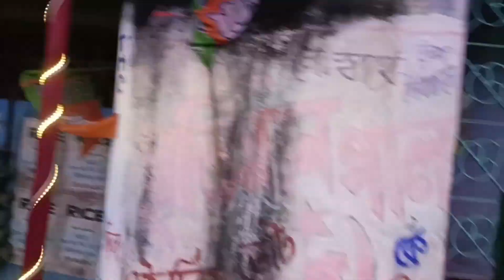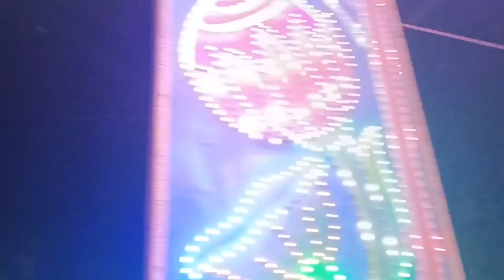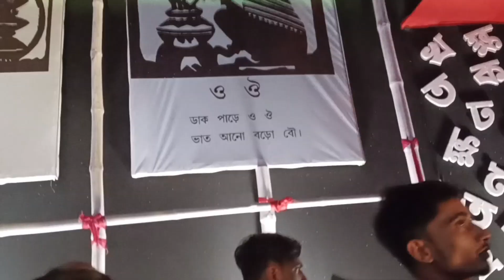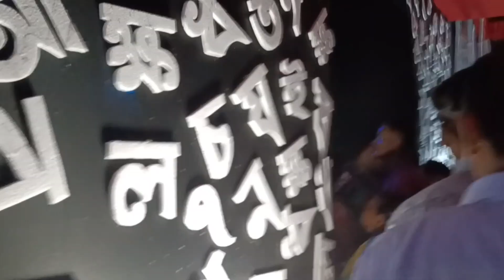বনগাঁ লাইটিং আর প্যান্ডেল দূর্গা পূজা ২০২৩🥰।। Susanto Blog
বনগাঁ লাইটিং আর প্যান্ডেল দূর্গা পূজা ২০২৩🥰।। Susanto Blog#your Queries bonga susanto Blog blog Durga Puja